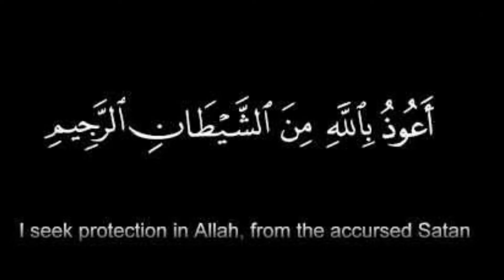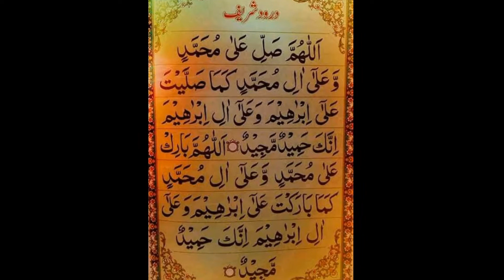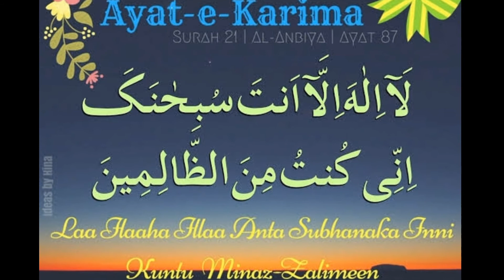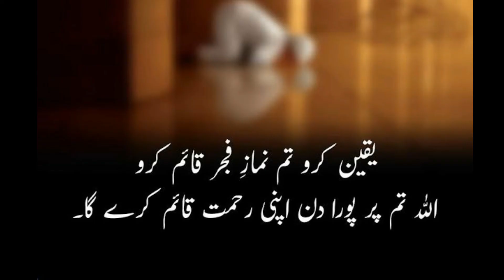9,10 muharam ka wazifa|most powerful||# mujarabislamicwazaif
Hope you all will be fine.
Es video  9,10 muharam  se related h es mn en do has dino se related wazifa btya gya h.
Wazifa buhat simple easy and powerful h .
Ap ye wazifa har mushkil parshni ko dor krny k lye, har hajat ko pore krny k lye, oulad k lye, qarzu ki adayegi k lye kar skty hn..
Apne 11 dafa darod e ibrahim parhna h.
360 martba ayet karima
Phr 11 dfa darood e ibrahim parhna h
Our dua krni..
Time our wazife ka method apko video mn bta dya gya h.
#9,10muharram